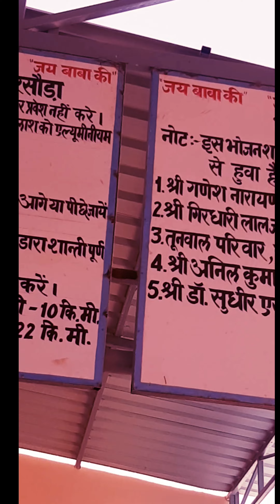जय बाबारामदेव रामरसोड़ा सीकर,उग्रास,कुम्हारों की ढाणी फलोदी पर सुलभ शोचालय होगा प्रारम्भ-एक अपील ओर-